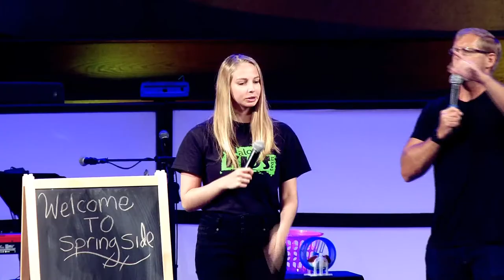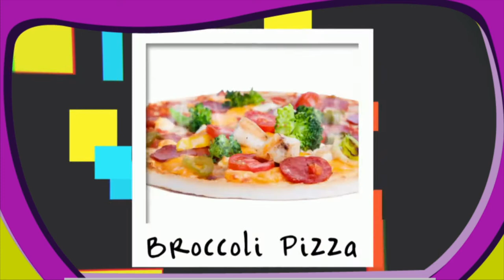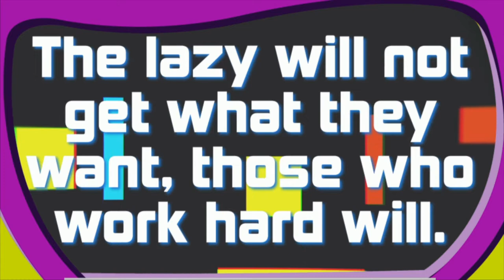Aloma Kids | Online Service July 26,2020